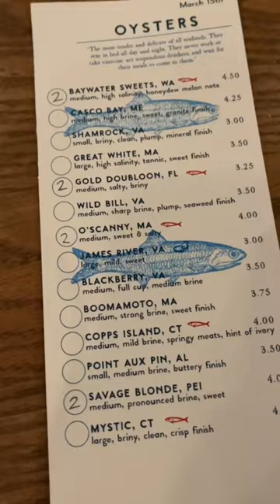National espresso martini day is my favorite holiday 🍸